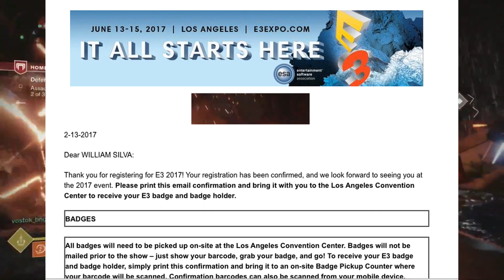[BR] Destiny 2 | Noticias | Estou indo para E3 | Codigos de Beta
Heyyyyyy whats up, maaaaan!
Ai galera, um video bem rapidao com algumas noticias sobre o canal, sobre Destiny 2 e tambem minha viagem a E3 em Los Angeles esse mes de Junho.
Nesse video tem detalhes de como voce podera ganhar um codigo beta pra Destiny 2. Vo escolher duas pessoas que seguem as instrucoes desse video e essa sexta, dia 26, mando os codigos.

PSN: WillyWillFB